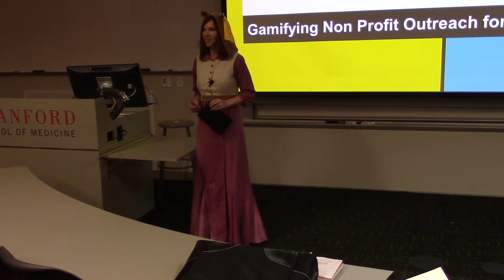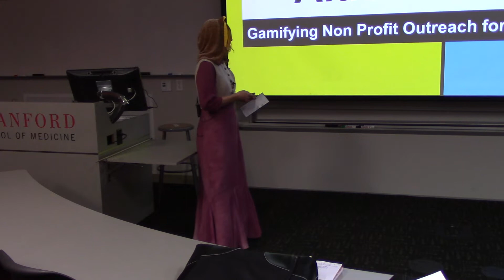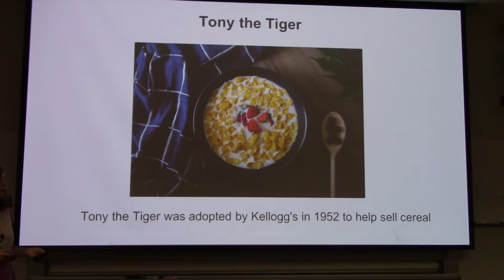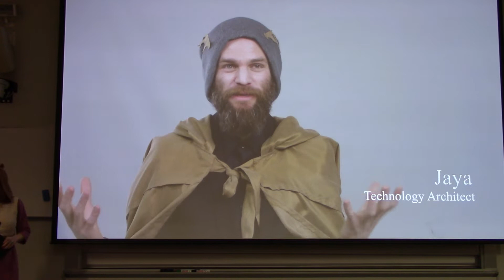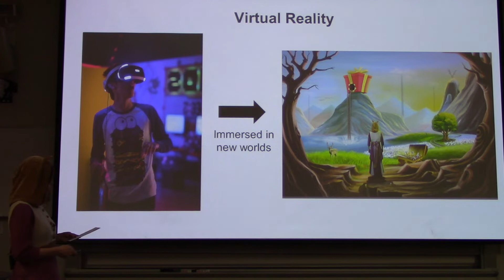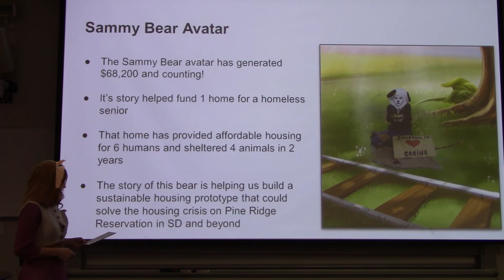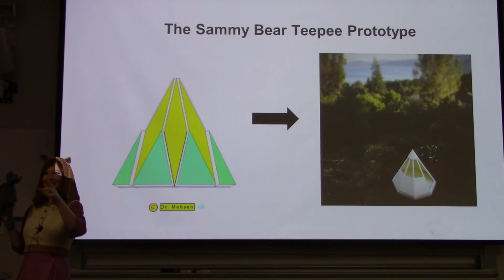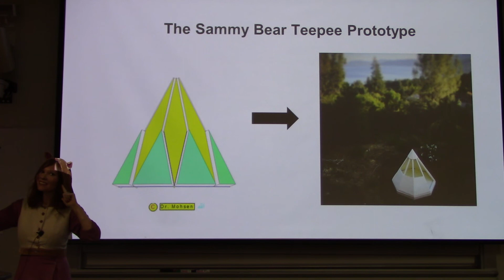Aja Duniven on "Gamification of Altruistic Action"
Aja Duniven (Animate) on "Gamification of Altruistic Action: Gamifying nonprofit outreach for greater impact"